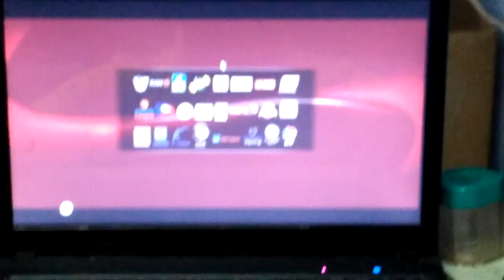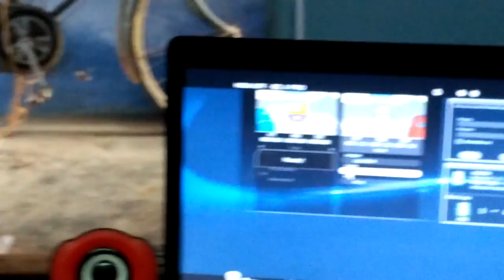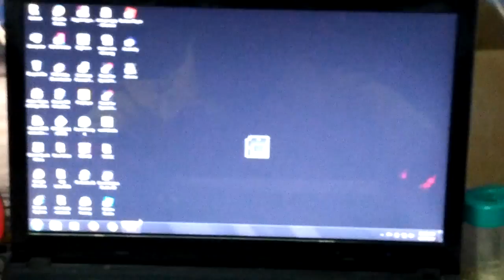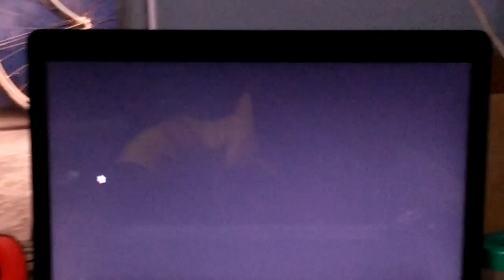FIFA 09 gameplay video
Pls check it out